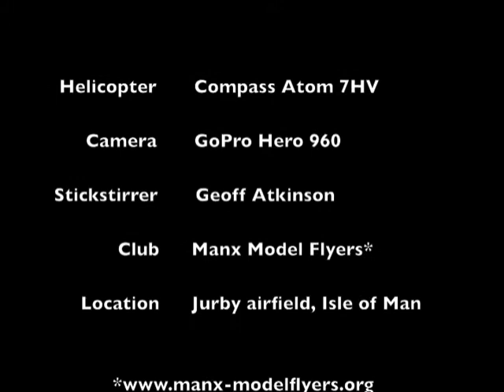Compass 7HV - Inflight Movie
The camera mounted on a homemade bracket bolted to a skid strut works pretty well. The Microbeast SAS used on the flybarless 7HV works very well!